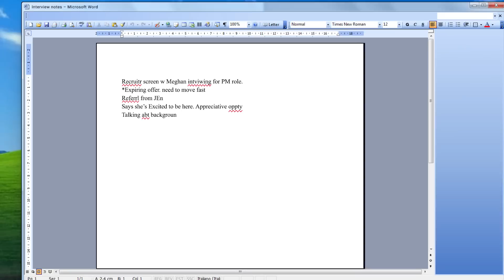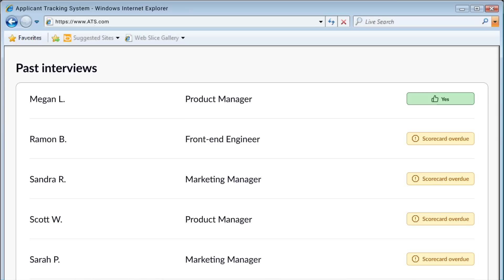Metaview’s AI-generated Interview Notes | Save Hours & Hire More Effectively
Taking detailed notes during interviews is time-consuming and distracting. That’s why Metaview automatically generates AI-powered summaries of every candidate conversation. See how it works, and how these summaries help teams stay focused on the candidate experience.

Metaview captures key themes, organizes feedback by rubric category, and ensures that every interviewer’s observations are structured and consistent. This doesn’t just save time—it also makes hiring fairer and more data-driven by removing the inconsistencies of manual note-taking.

You’ll also discover how AI-generated notes improve collaboration between recruiters and hiring managers, making decisions faster and more evidence-based. With Metaview, every interview produces clear, actionable insights that fuel a more efficient hiring strategy.

Watch now to learn how AI interview notes can transform the way your team hires.

About Metaview:
Metaview is what AI in hiring should be—a suite of connected agents that work across your process to save time, boost decision quality, and elevate the candidate experience.

It started as the most loved AI Notetaker in recruiting—saving 10 hours per recruiter, per week—and has evolved into a the #1 AI recruiting platform trusted by 3,000+ companies, including Brex, Deel, ElevenLabs, and Sony.

Metaview’s AI Platform powers:
- Instant job post creation
- AI-powered candidate Q&A
- Pipeline, performance, compensation insights, and more!

See what radically better hiring looks like with Metaview.